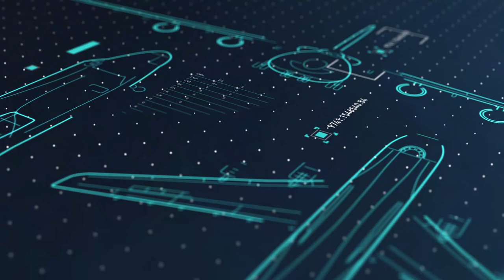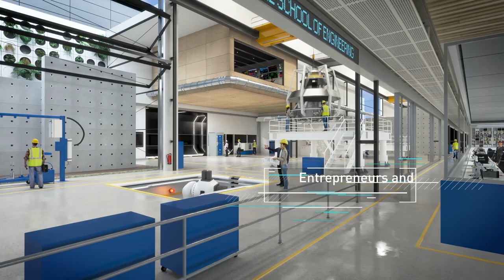Fishermans Bend, Australia’s new engineering & design hub in Melbourne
Fishermans Bend in Melbourne is Australia’s new engineering and design precinct and it's coming to life in Victoria.

The University of Melbourne has purchased land in Australia’s largest urban renewal development to establish a new campus and expand the Melbourne School of Engineering.

Set to open early 2020s, the campus will enable students and academics to connect and collaborate with leading local and international companies, such as Boeing, General Motors Holden, the Defence, Science and Technology Group and more.

This site at Fishermans Bend was home to Holden for 80 years.

Now it will support large-scale research facilities and a vibrant innovation community, focused on solving some of the 21st century’s big societal challenges.

The University of Melbourne will drive research in areas such as renewable electricity systems, portable advanced water treatment systems for disaster recovery, fuel-efficient aircraft, autonomous vehicles and energy-efficient affordable housing.

Bringing research and teaching together with industry will mean more jobs, more investment, and more research and development.

This new precinct will tie it all together, attracting companies, partnerships and expertise to Victoria.

On the doorstep of the city, it will have access to road, cycling and public transport links.

This precinct was home to Victorian industry and jobs for the last 80 years – and now it will include a new University of Melbourne campus for engineering and IT – developing the entrepreneurial leaders and transformative technologies of the future.

Invest Victoria:
invest.vic.gov.au

Trade Victoria:
trade.vic.gov.au